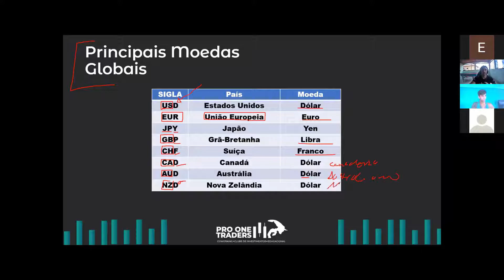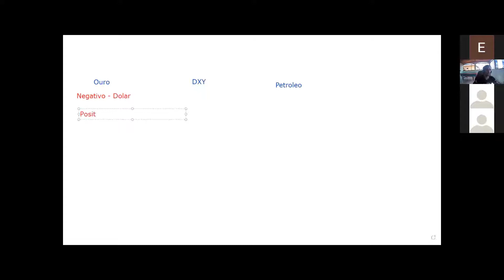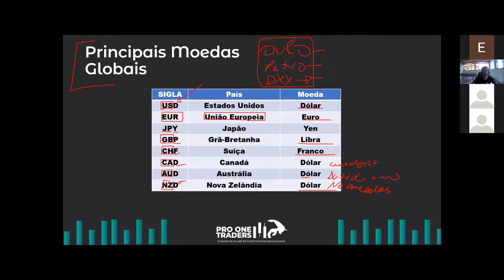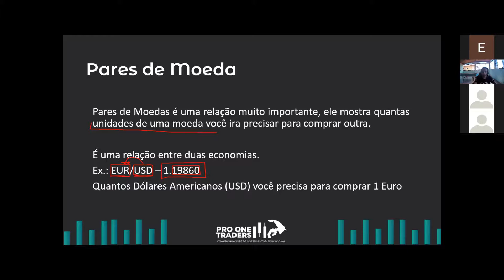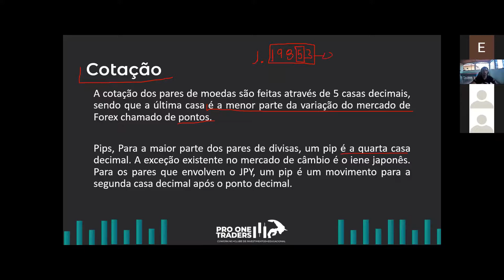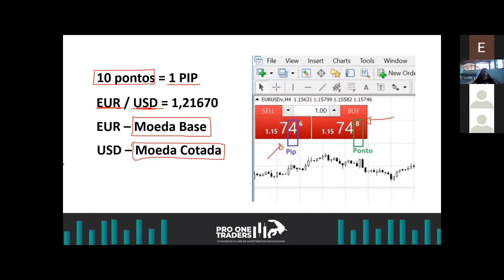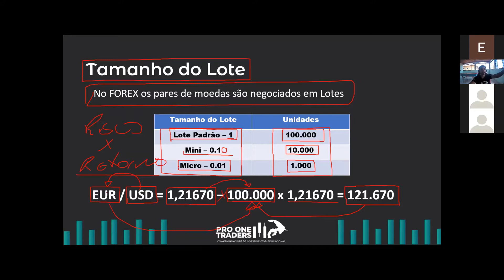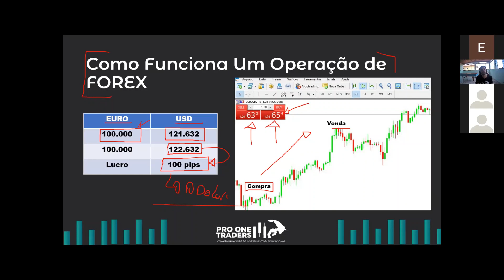Curso de FOREX - Aula 2 - Principais pares de moeda do FOREX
AULA 2 - PRINCIPAIS PARES DE MOEDA DO FOREX
★ ENTRE PARA A NOSSA COMUNIDADE FECHADA
▶ Sala Operacional de seg a sex
▶ Treinamento Ações, Opções e Day Trade
▶ Indicadores Exclusivos
▶ Estratégias Pro One
▶ Robô de Operações
▶ Mentoria anual ao vivo
▶ Grupo Fechado e suporte premium
★ Tudo por 12x59,97